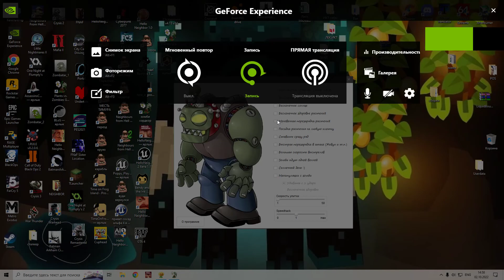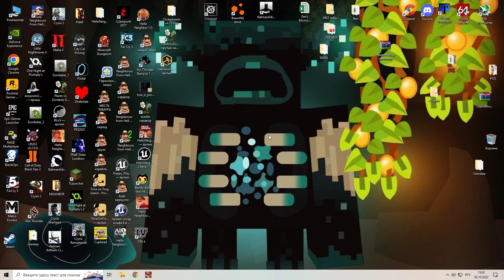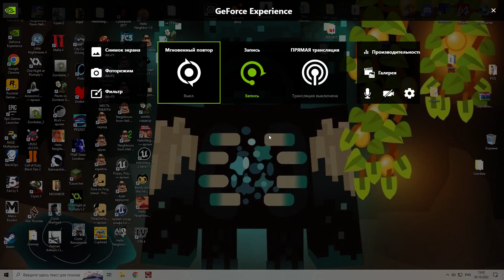растения против зомби обзор читы cosy 1.1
эти читы очень хороши, это новая версия 1.1
Ссылка на чит
яндекс диск